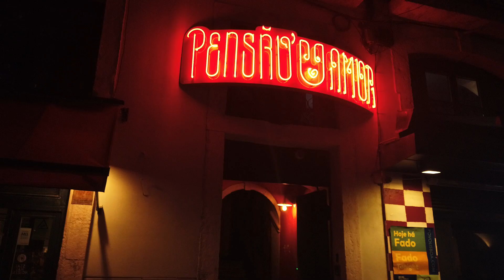🌟✨ Discover the Magic of Pensão Amor in Lisbon! ✨🌟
Hey everyone! 🌍 We’re beyond excited to share our latest adventure with you all. We recently visited the extraordinary Pensão Amor in Lisbon, and we've got an incredible video to show you this unique gem!

Located in the vibrant Cais do Sodré district, Pensão Amor is not just any bar—it's a place where history, art, and nightlife converge in the most captivating way. Originally a 19th-century brothel, this eclectic spot has transformed into a cultural and entertainment hub that will leave you in awe. 🍸🎨

As soon as you step inside, you’re greeted by an atmosphere that’s both nostalgic and avant-garde. The décor is a mesmerizing mix of vintage charm and contemporary flair, with each room telling its own story. From the lush velvet sofas to the quirky art pieces, every corner of Pensão Amor invites you to explore and discover.

But Pensão Amor is more than just a feast for the eyes. It’s a place to indulge in delicious cocktails, enjoy live music, and immerse yourself in Lisbon’s bohemian spirit. Whether you’re here for a quiet drink or a lively night out, Pensão Amor offers an unforgettable experience.

Check out our video to get a glimpse of why Pensão Amor is a must-visit destination in Lisbon. Trust us, you won't want to miss this!

Let’s celebrate the charm and magic of Lisbon together! 🌟🍹❤️